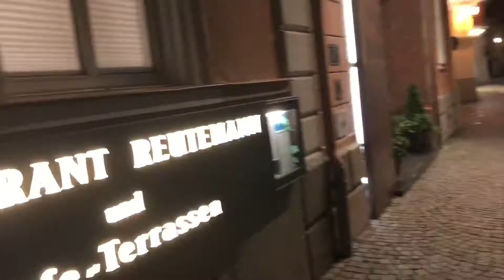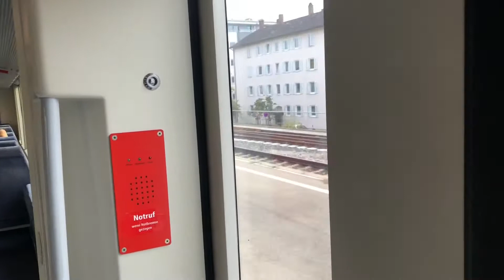Constance Craving: Lindau and Friedrichshafen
Continuing our September 2018 tour around the outside of Lake Constance we stopped off for a night in the Bavarian town of Lindau, located on an island just off the German shore of the lake. Things didn’t get off to a great start when the hotel we had booked refused us because we were accompanied by our guide dogs, but the beautiful island made up for this as we explored it. On our second day there we took the train back to Friedrichshafen to visit its famous Zeppelin Museum.